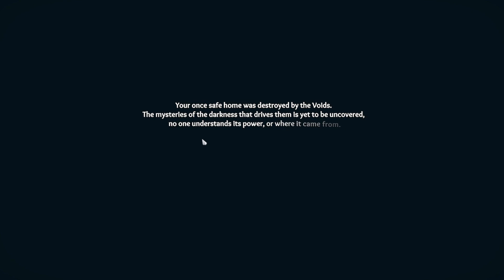len's Island Part 1, Always more wood!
The start of an epic adventure! (too get wood)